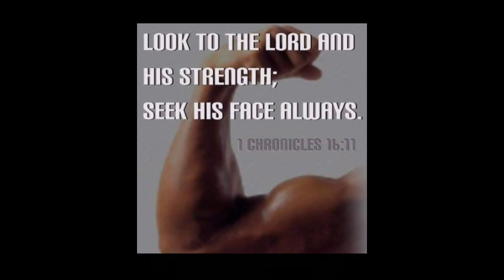Paraan para palakasin ang katawan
Mas maganda na  handa ang ating katawan laban sa kinatatakutang Corona virus